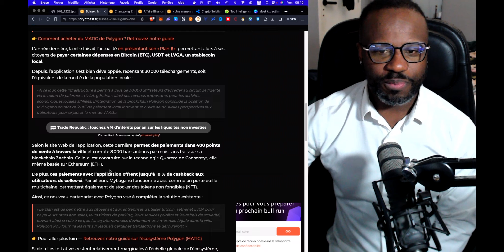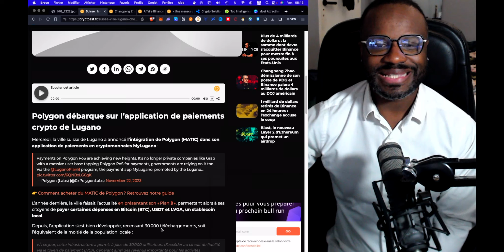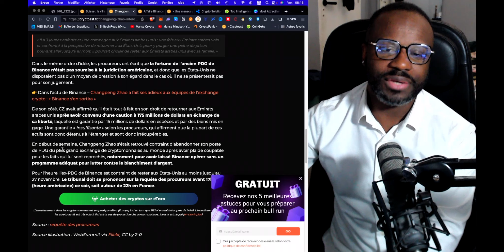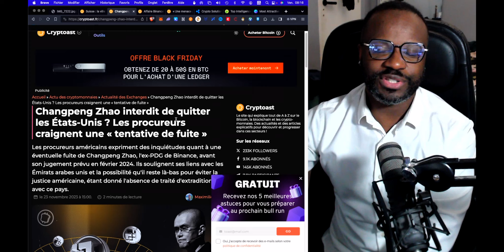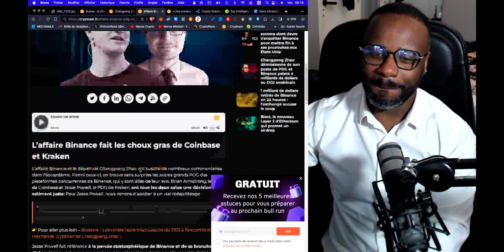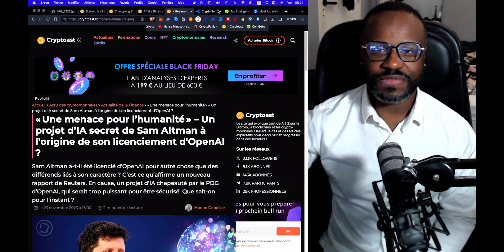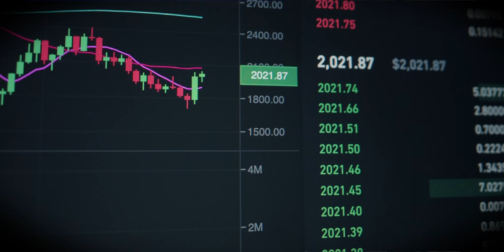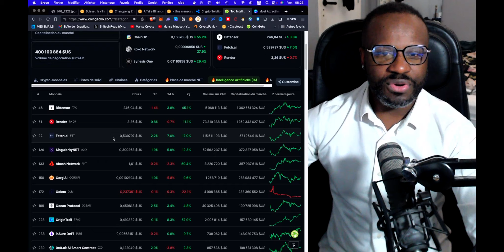"💹 XRP UPDATE Double Jetons !!!🔥 Matic N°1 en SUISSE 🇨🇭 !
Dans cette vidéo, je t'apporte des informations sur Polygon Matic,  CZ de Binance, l'intelligence artificielle, et surtout, je te prépare à l'arrivée imminente du Bullrun.

👉 Lien pour télécharger gratuitement l'ebook de la formation Padawan Crypto.

👉 Lien pour accéder à la formation Padawan Crypto les bases de la crypyomonnaie.

▬▬▬▬ 🛠 Rejoignez la communauté de MansaCrypto 🛠 ▬▬▬▬▬▬▬

systeme.io Pour creer des formations.

00:00 Introduction
02:54
06:35